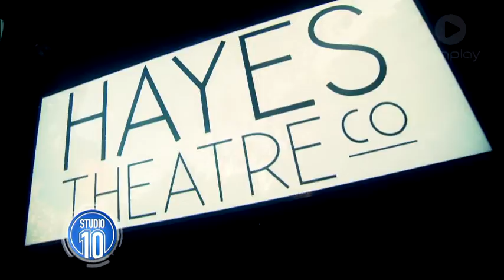Xanadu: The Musical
When Xanadu the musical hit the stage, it became an immediate hit across the globe.

Now the spectacular production has made its way to Sydney, and we sent along the only person fit for the job, David Robinson.